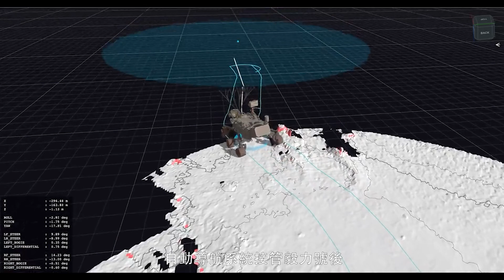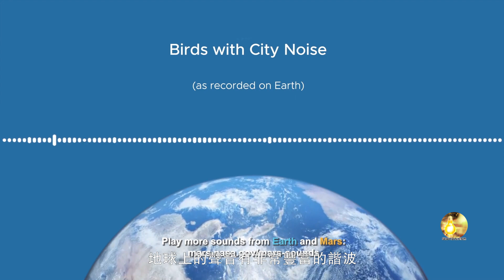4亿公里外毅力号盲走167米！3D自动导航系统好用，打开麦克听火星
4亿公里外毅力号盲走167米！3D自动导航系统好用，打开麦克听火星